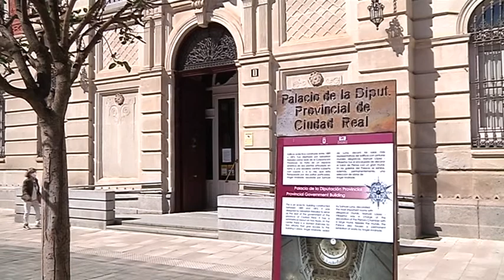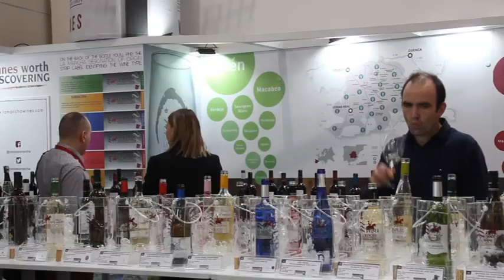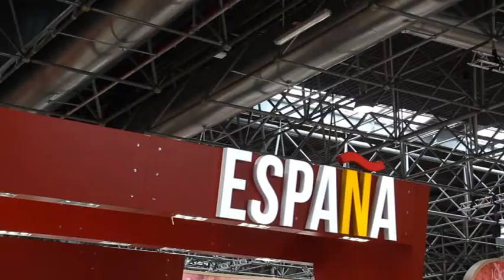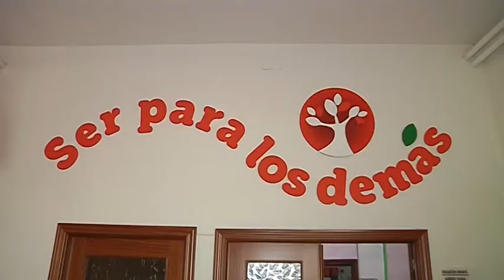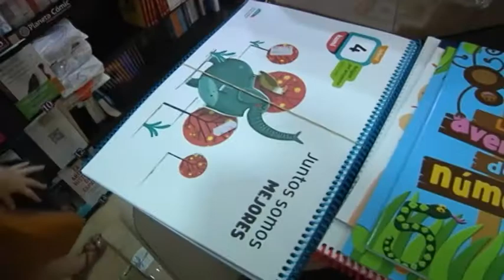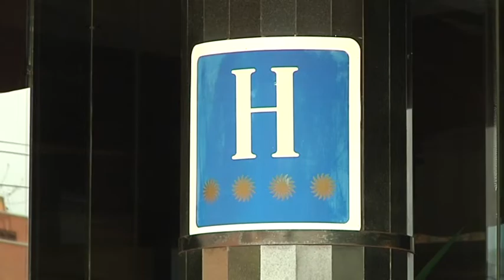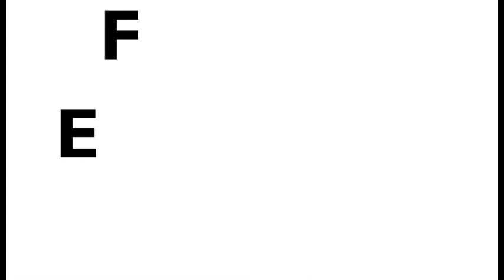🔴INFORMATIVO 25 DE AGOSTO